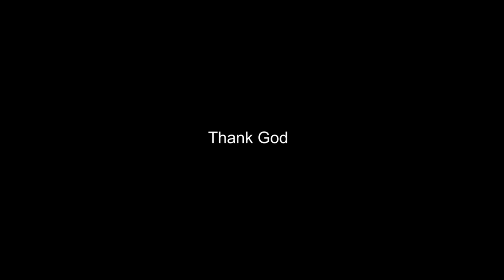അതിജീവനം... short film.. യുവസാഗര